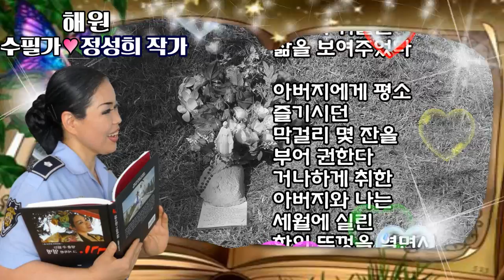해원 /수필가 정성희 작가/편집/영상김감독